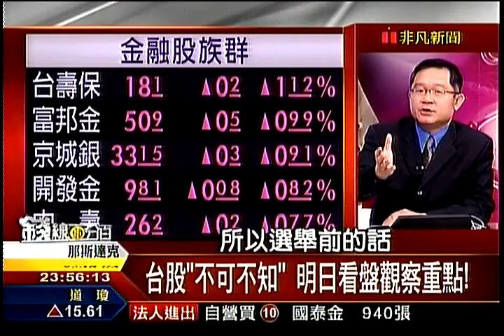錢線百分百6 20141124